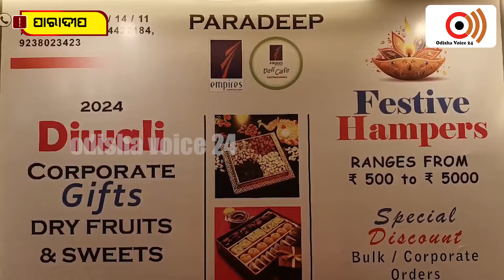ହୋଟେଲ ଏମ୍ପାୟାର୍ସ ପକ୍ଷରୁ ଗ୍ରାହକ ଙ୍କ ପାଇଁ ଦୀପାବଳି ଧମାକା ଅଫର୍।